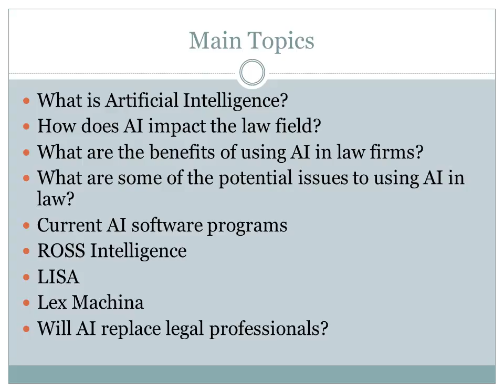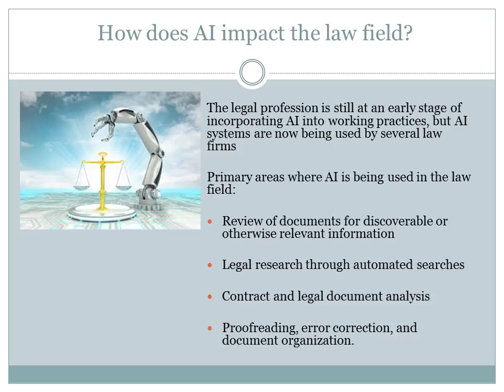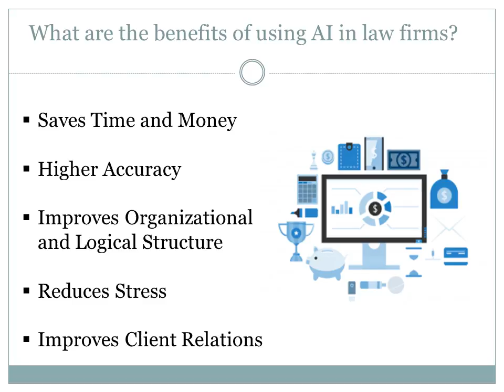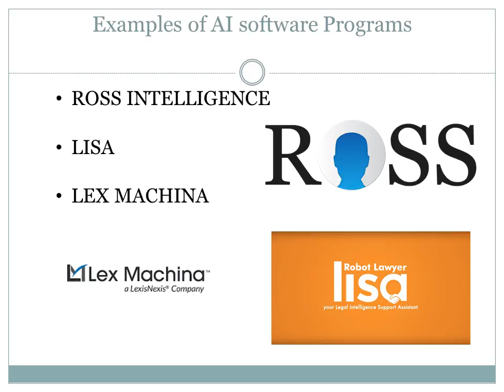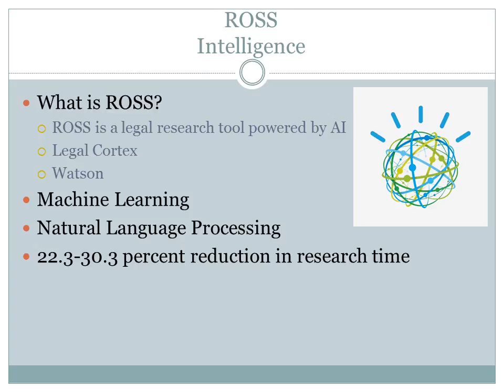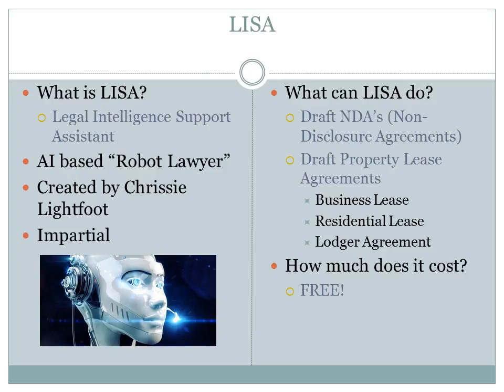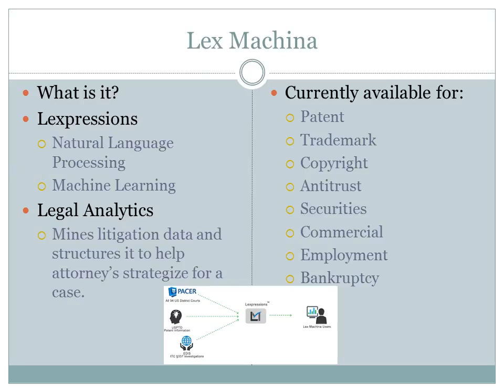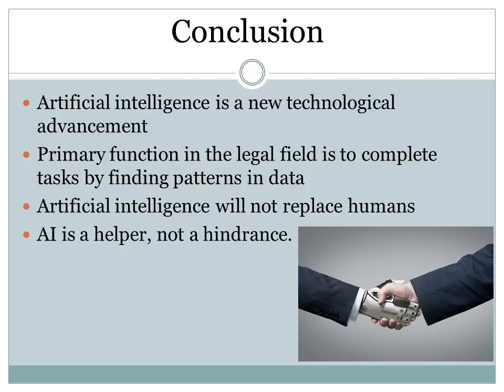Bucks County Community College Paralegal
Artificial Intelligence in Legal Technology